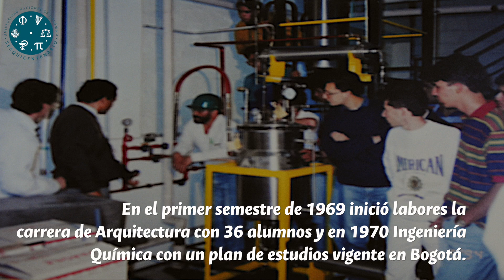Cuarto clic histórico U N Sede Manizales